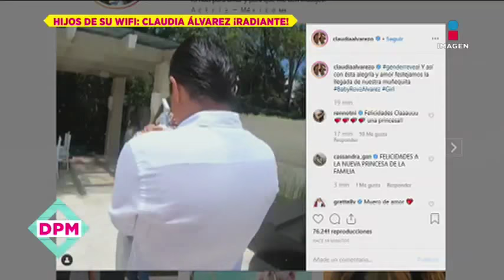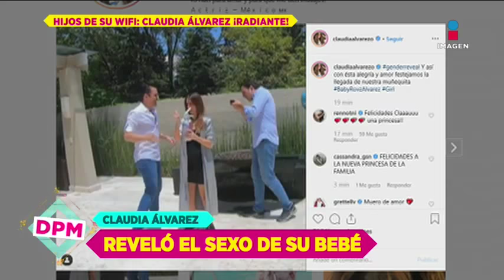¡Lola Cortés presenta a su nieto Valentino en TV por primera vez! | De Primera Mano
Lola Cortés decidió presentar oficialmente a su nieto Valentino en el 2° aniversario de nuestro programa De Primera Mano y ¡Claudia Álvarez reveló que será madre de una niña!